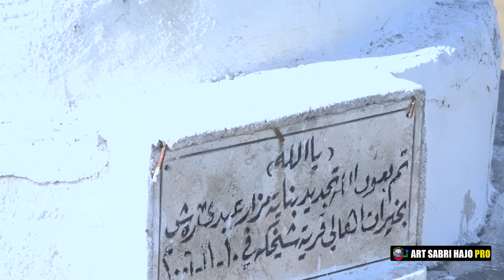طواف ئيزدينه مير(شيخكا) 10/5/2018 part1 by art sabri hajo pro